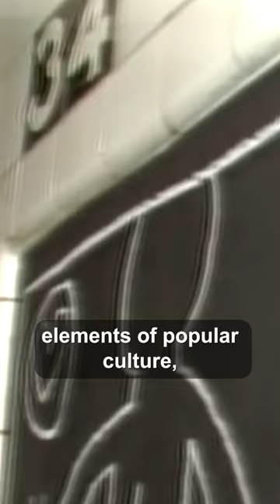Who is KEITH HARING ?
📚 BOOKS ABOUT SUBJECT
► The Story of Contemporary Art
► Modern Art. A History from Impressionism to Today
► The Story of Art

If you're interested in learning more about modern and contemporary art, you've come to the right place. We'll be going in-depth on what makes up the art world, how to understand modern and contemporary art, and where to find it.